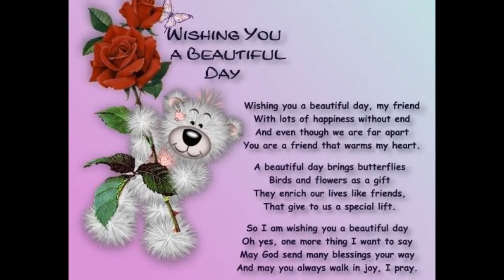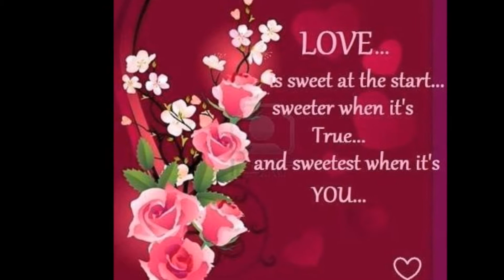Its meeh '..............."Naaalala ka"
hehehe i just want to try.